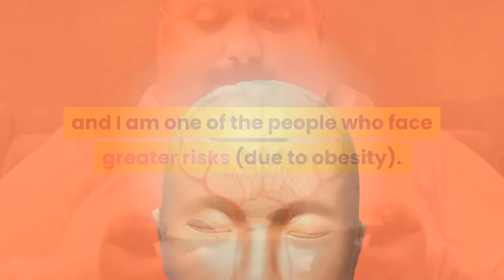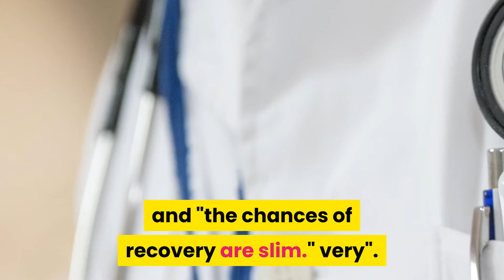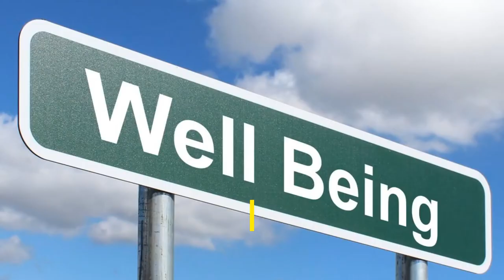the end of the fattest man in the world battle with corona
About a month after Juan Pedro Franco announced that he was infected with the new Coronavirus, the Mexican holder of the title of "the fattest man in the world" in the "Guinness Book of Records" in 2017 succeeded in overcoming the disease, knowing that his weight today is more than 200 kg.
we will see in the video how he did with coronavirus